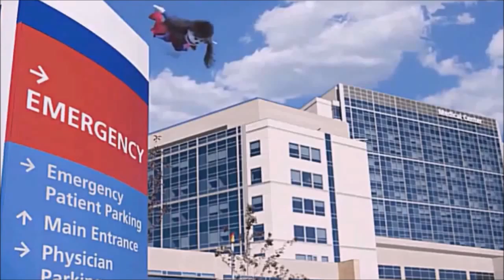Child Cancer Spokane